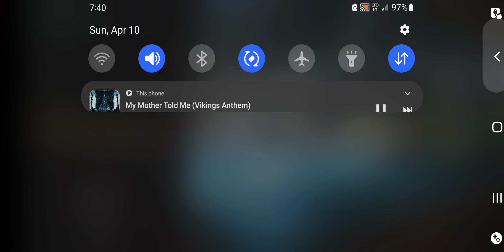AWP Mode ComicalFlamingo Lone Play 4-10-22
First battle teamed with DEVILCAT vs JAGs Pesadola. Second battle ComicalFlamingo  vs baby hacker ZTR Player

My Mother Told Me by L.B. One, Datamotion, and Perly I Lotry
Mad World by Timmy Trumpet and Gabry Ponte
Danke Disco by Frederik Jæger